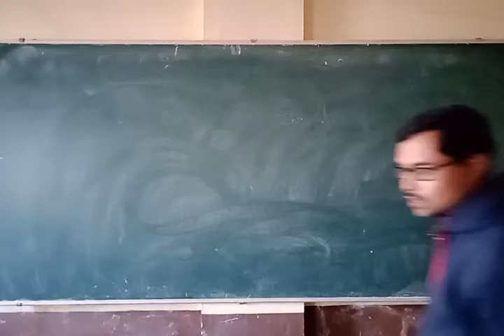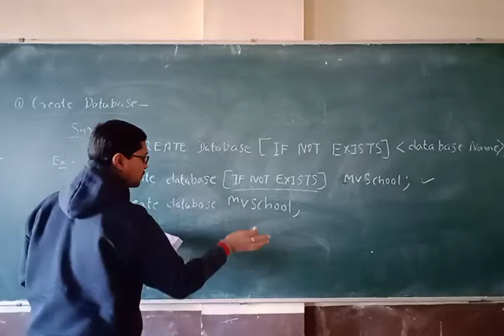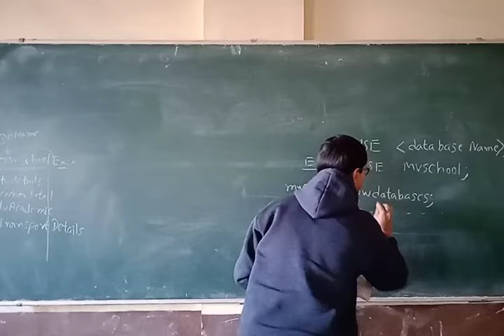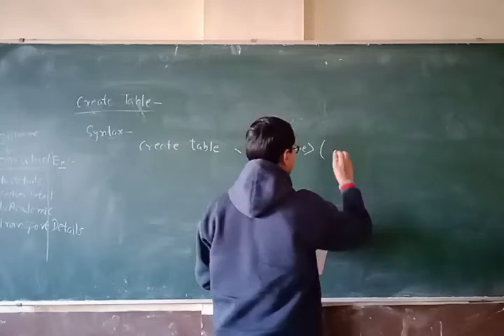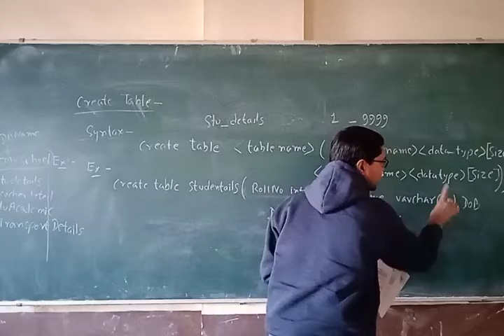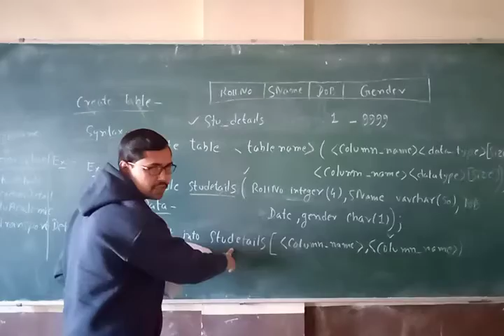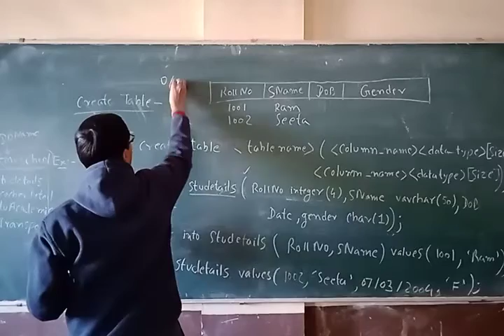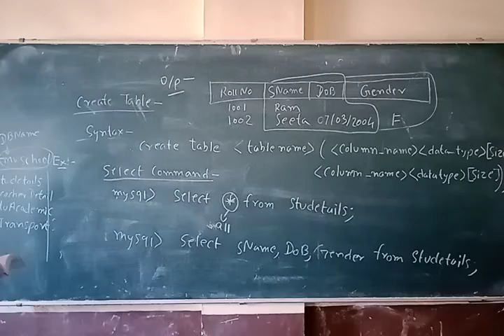class 11 IP chapter 9 lecture 3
create database, open database, show database,  delete database, create table, insert data in table, show record of table